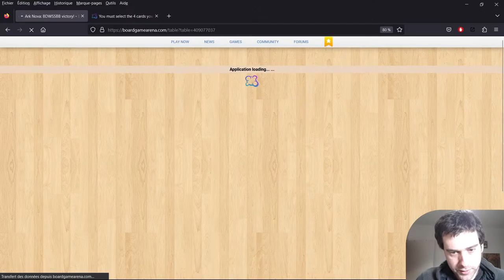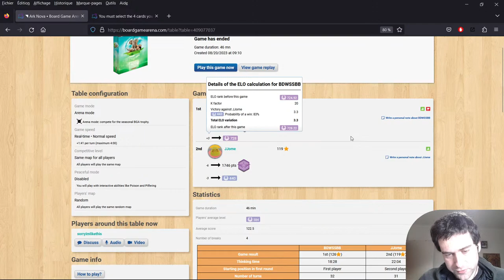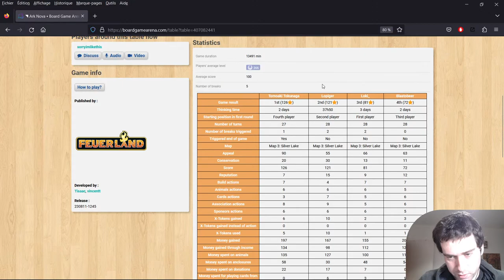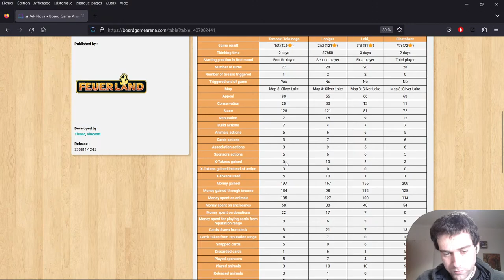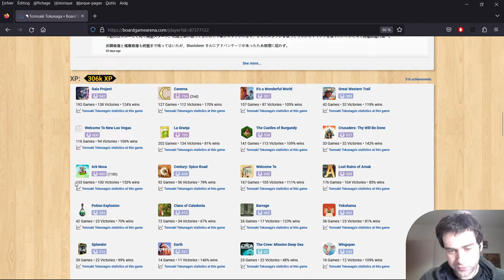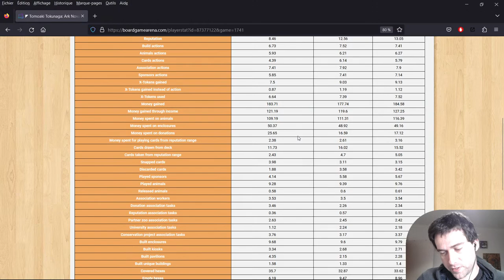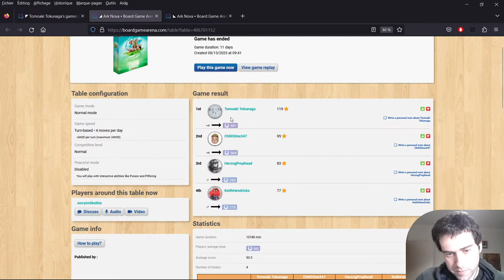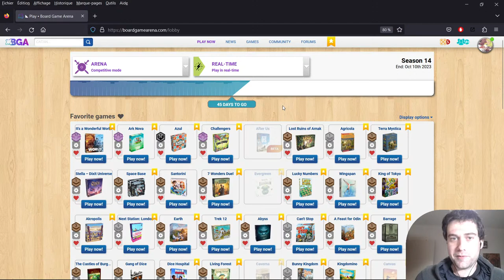Ark Nova Replay Analysis #8 (a 4p game??)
Today we're going to look at 2 Ark Nova games in detail. The first will be a game that #1 player BDWSSBB has sent to me. The second will be a 4 player game from top 20 player Tomoaki.

0:00 - hi
1:13 - Game 1
47:35 - Game 2

BDWSSBB (728) vs JJome (440)

Tomoaki Tokunaga (600) vs 3 Opponents (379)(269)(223)